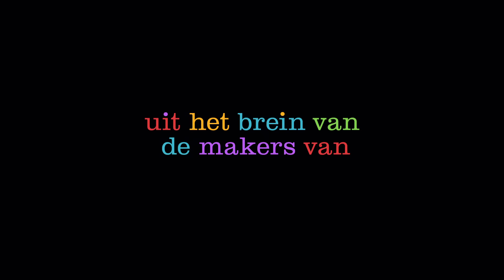Disney·Pixar Binnenstebuiten | Officiële Trailer | Nederlands gesproken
Maak kennis met de stemmetjes in je hoofd in de eerste officiële Nederlands gesproken trailer van Disney•Pixar’s ”Binnenstebuiten”.

15 juli 2015 in de bioscoop!

Van een avontuurlijke ballonvlucht in de wolken tot een monsterlijke metropool, de Academy Award®-winnende regisseur Pete Docter (MONSTERS en Co., UP) heeft een groot publiek naar unieke en tot de verbeelding sprekende oorden gebracht. In de originele Disney•Pixar film BINNENSTEBUITEN neemt hij ons mee naar de meest bijzondere plek van allemaal: het hoofd.

Opgroeien gaat niet zonder vallen en opstaan, en dat geldt ook voor Riley. Wanneer haar vader een nieuwe baan krijgt in San Francisco, moet ze haar leventje in het Midden-Westen van Amerika achter zich laten. Riley laat zich, net als iedereen, leiden door haar emoties: Plezier, Angst, Woede, Afkeer en Verdriet. De emoties wonen in het Hoofdkwartier, de commandoruimte in Riley’s hoofd, waar ze haar van advies voorzien bij de dagelijkse dingen. Riley en haar emoties hebben moeite om zich aan te passen aan het nieuwe leven in San Francisco, wat leidt tot opschudding in het Hoofdkwartier. Hoewel Plezier, Riley's belangrijkste emotie, haar best doet om alles positief te houden, ruziën de emoties over hoe ze het beste kunnen omgaan met een nieuwe stad, een nieuw huis en een nieuwe school.